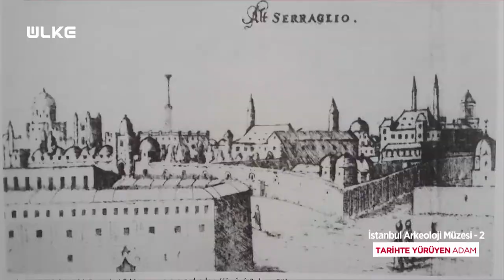Fatih Sultan Mehmet Tarafından Yaptırılan Çinili Köşk’ün Tarihi | Tarihte Yürüyen Adam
Tarihte Yürüyen Adam bu bölüm İstanbul Arkeoloji Müzesi'ni gezdi. Ahmet Anapalı, Çinili Köşk'ün tarihini anlattı.